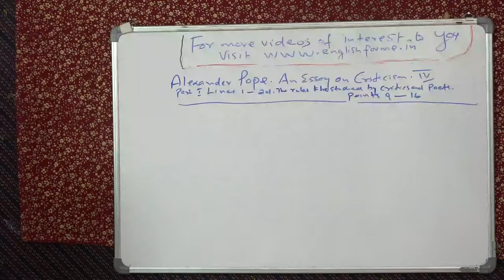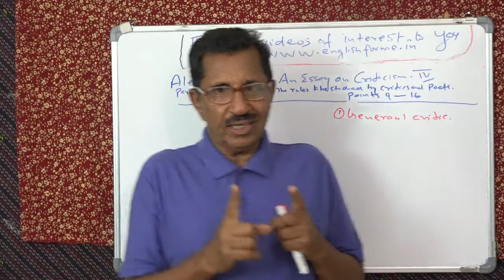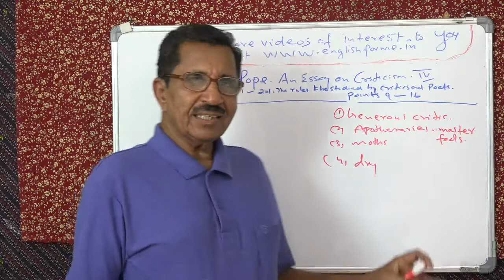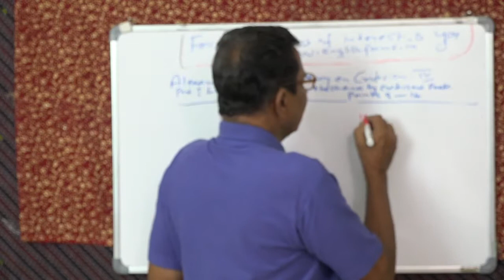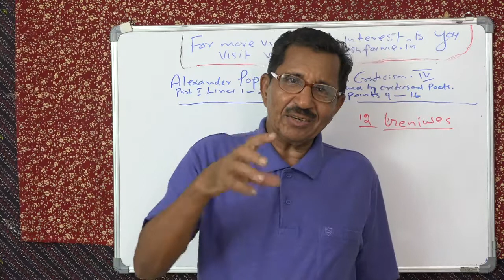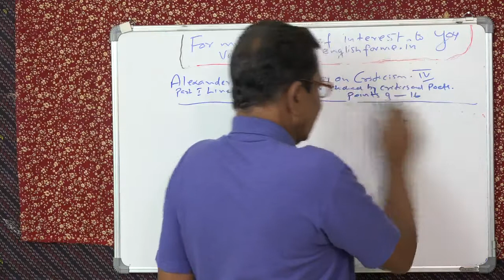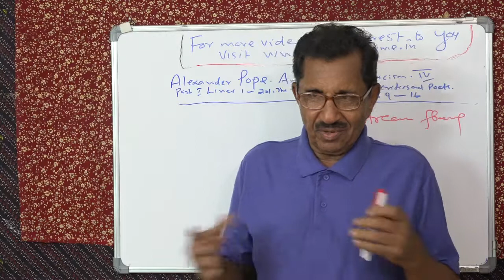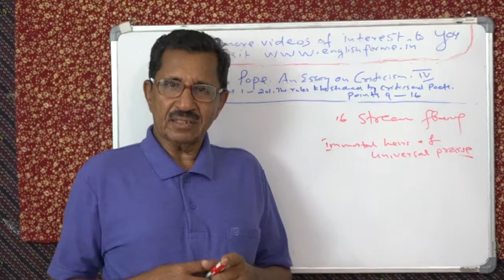ALEXANDER POPE. AN ESSAY ON CRITICISM. LECTURE 4 BY PROF. THOMAS MATHEW.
ALEXANDER POPE. AN ESSAY ON CRITICISM LECTURE 4 BY PROF. THOMAS MATHEW.  PART I, SECOND SECTION OF REMAINING 8 POINTS. THE FIRST EIGHT HAVE BEEN DONE IN LECTURE 3. IMMORTAL HEIRS OF UNIVERSAL PRAISE IS THE MAIN THRUST OF THIS PART for ugc net.